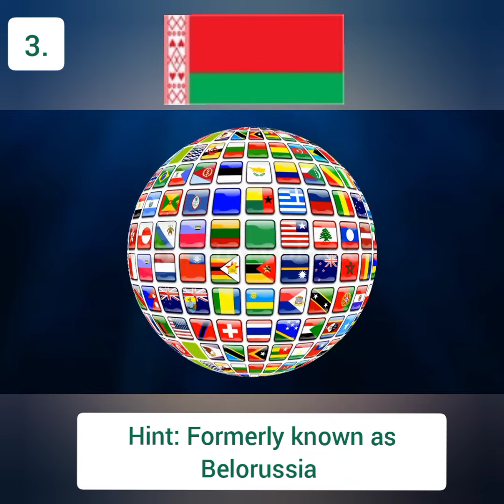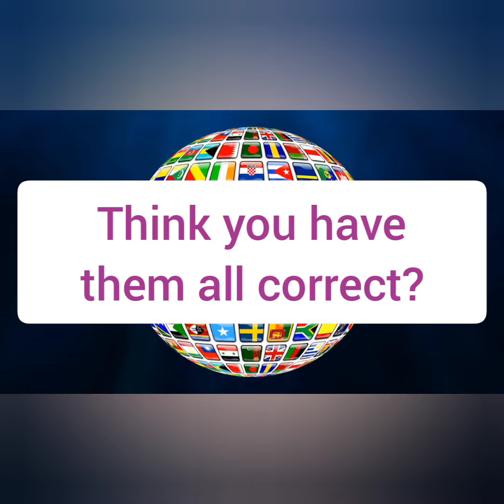Name the 5 Flags - 1st Person Wins $25 giveaway - Smarter Together Challenge #7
Congratulations to our Smarter Together Challenge #7 winner

Correct Answers:
1.  Argentina
2.  Austria
3.  Belarus
4.  Bolivia
5.  Cambodia

Part of our Financial-Learning series.

Rules to this challenge:

1. 1st person to have correct answer to this video is winner.

2. Answer must be 100 % correct with no grammatical errors.

3. Answer must be directly replied to under pinned 📌 comment.

4. Answer must not show as being edited at anytime.

6. Can not answer before start of premiered video.